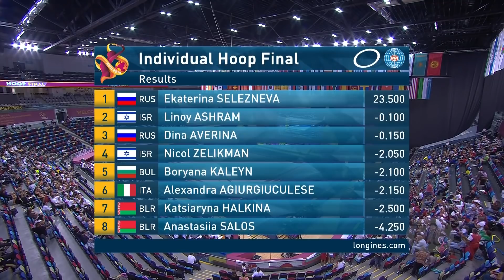FIG WORLD CHAMPIONSHIP REPLAY: 2019 Rhythmic Gymnastics Hoop Final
Another opportunity to watch the Hoop Final of the 2019 Rhythmic Gymnastics World Championships in Baku and share your thoughts with fellow Gymnastics fans around the world!